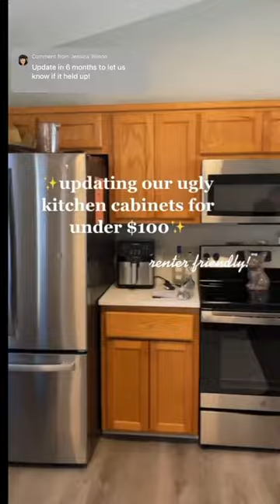one year update on our vinyl wrapped cabinets